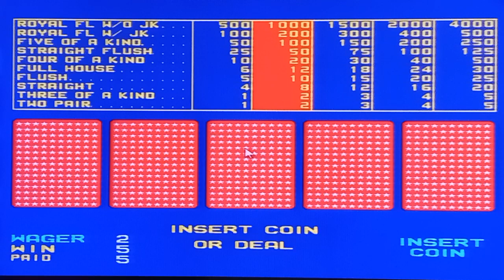Juego Sigma Poker Emulado En sistema Mame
prueba de juego Sigma Poker en la plataforma Mame.